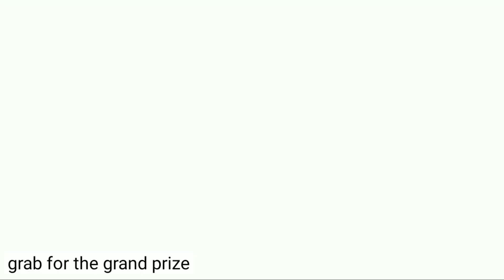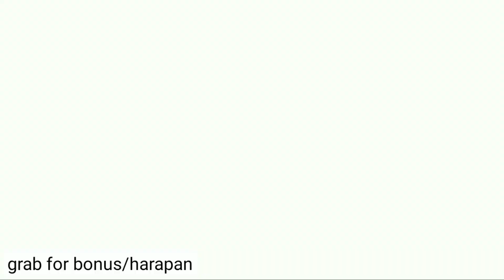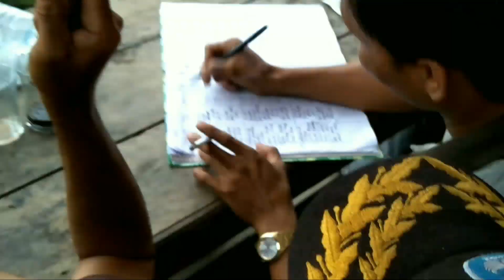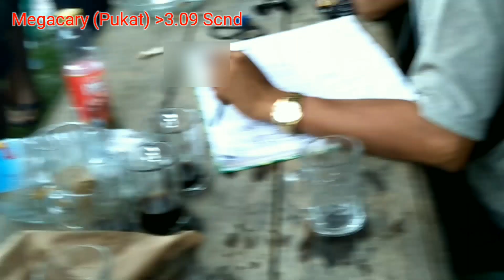BARAPAN AYAM (KBAS) || Desa Batu Alang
Barapan Ayam di Desa Batu Alang, berlumpur...